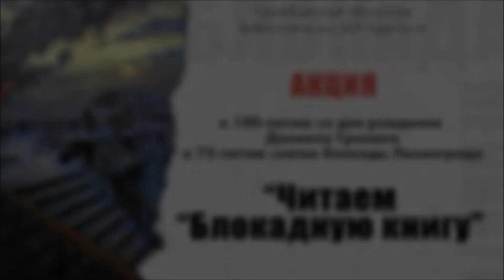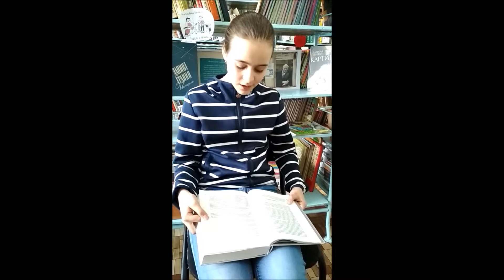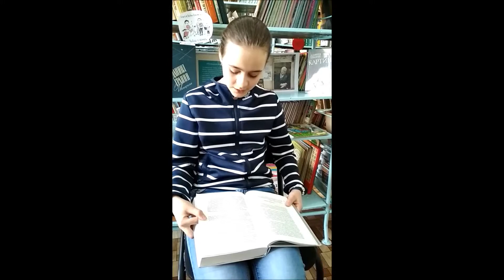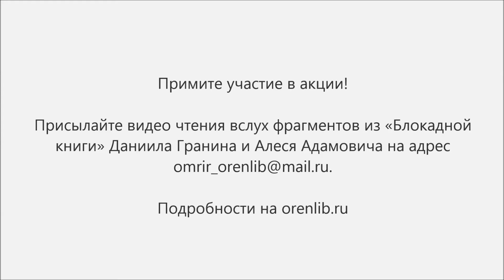Читаем «Блокадную книгу». Карина Вожегова